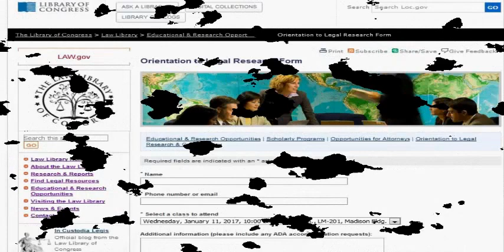Considering Law - An Overview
Concentrate the British legitimate framework can be extremely fulfilling, and there are many reasons you would need to do it. You could need to end up distinctly a specialist or counselor. You might need to end up distinctly a lawful scholastic.